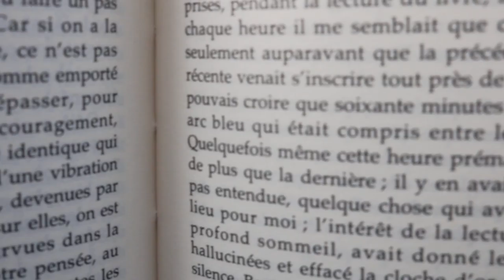1EREL CAV SPE 2018 Excès de lecture raccords